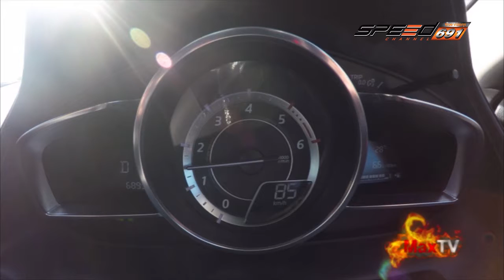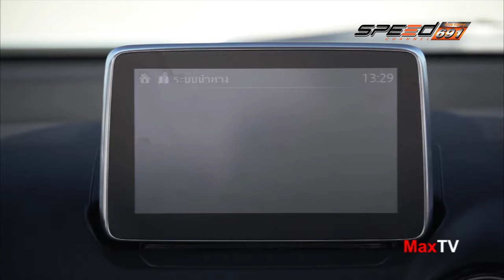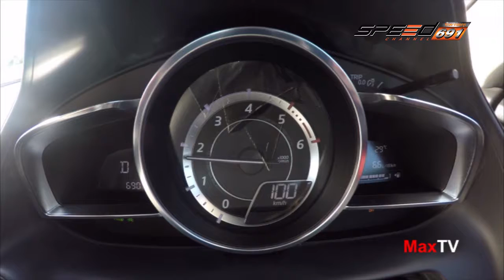Max Tv 14 12 59 B2